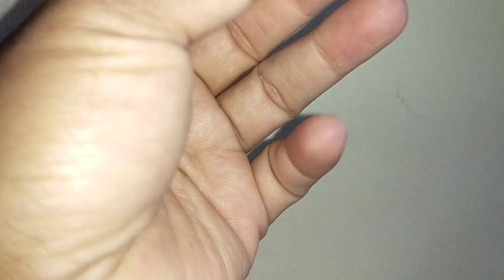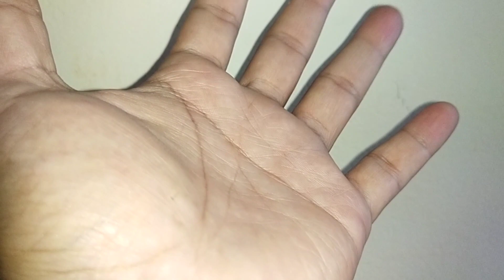Melihat karakter keberuntungan dari posisi memakai cincin